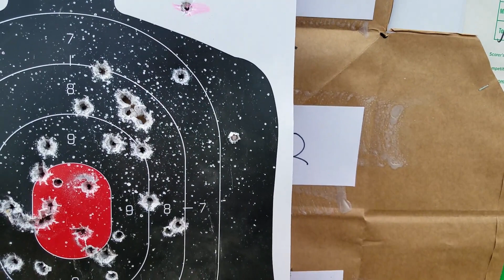Tactical Drills June 6, 2017 with Jonny of Dark Fox